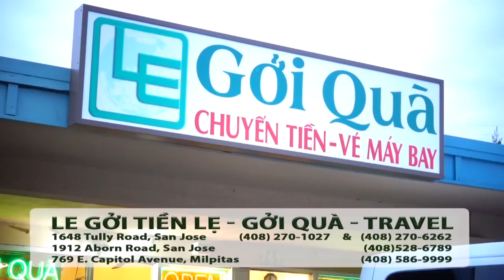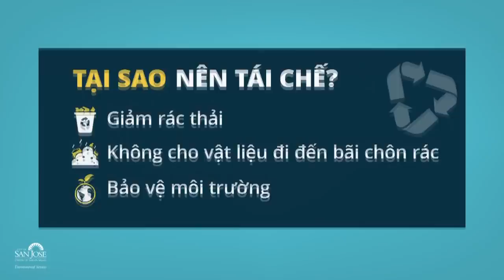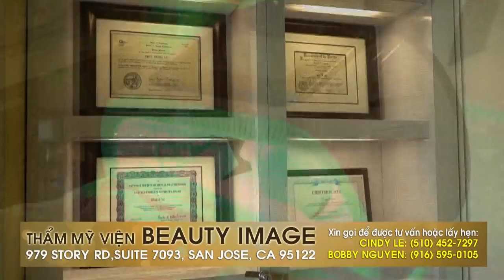Hot News với Thanh Tùng_Show 346_Dec 09 2021-11 nhân viên y tế tại Oakland nhiễm Covid-19 ...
Hot News với Thanh Tùng_Show 346_Dec 09 2021
-11 nhân viên y tế tại Oakland nhiễm Covid-19 sau khi dự đám cưới tại Michigan
-FDA đồng ý chích liều booster của Pfizer cho trẻ 16 & 17 tuổi
-Tỉ lệ lây nhiễm Covid-19 đang giảm trên toàn nước Mỹ, ngoại trừ 5 tiểu bang
-Nhà hàng, tiệm tóc, quán bar…sắp được nhận thêm tiền hỗ trợ